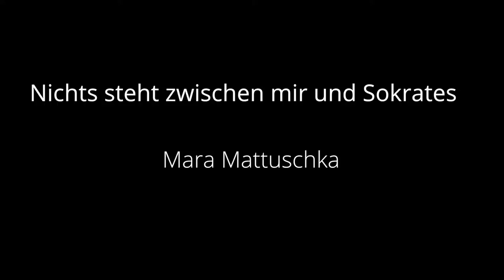Knoll Gallery Vienna - Mara Mattuschka - Nichts steht zwischen mir und Sokrates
19 Februar - 04 April, 2015

Mara Mattuschka, vielen bekannt durch ihr experimentelles, filmisches Schaffen seit den 80er Jahren, zeigt ab 18.2. neue Werke der Malerei.
Der Titel der Ausstellung „Nichts steht zwischen mir und Sokrates“ führt direkt in die Welt der Künstlerin, in welcher sich Fragmente des menschlichen Daseins manifestieren, die auf dem Pfad zwischen Realität und Fiktion, Narration und Unaussprechlichem wandeln. Perspektiven sind verschoben, Hintergründe sind aufgelöst oder vage angedeutet, die Figuren finden sich in ungreifbaren, transitorischen Orten wieder.